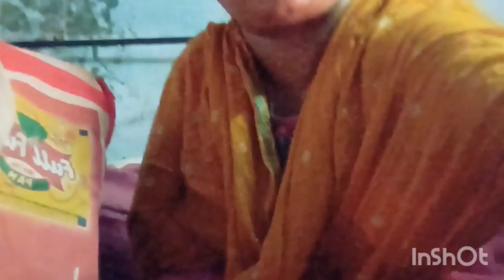আজকে আমি বন্ধু তোমাদেরকে আমার ব্যবসার কিছু নাইটি কালেকশন দেখালাম দেখো কিন্তু সবাই।।